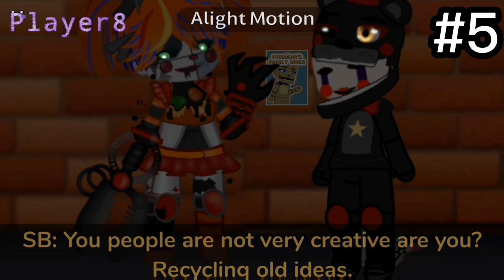Top 5 Videos of 2022 (My Videos) (Please Read Desc.)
Thank you all for helping this to be a better year that it would have been without you all. I don't know how to explain it but my day gets better at seeing a notification from YT Studios about a new comment. I don't know how to express how much your comments mean to me. So Thank You.